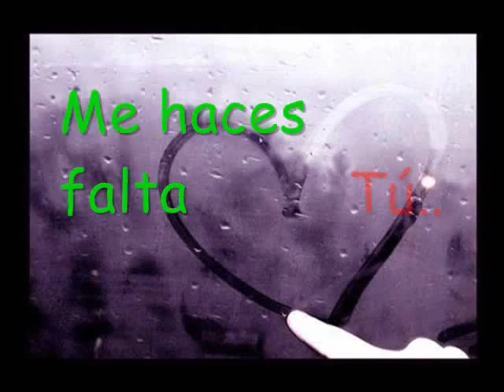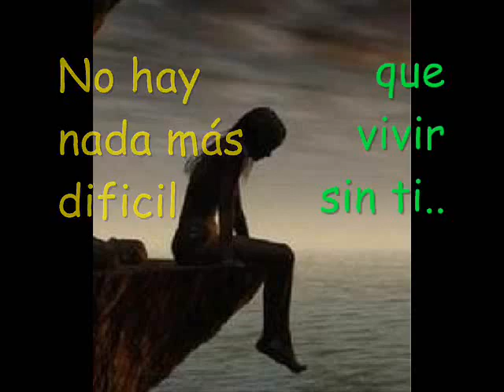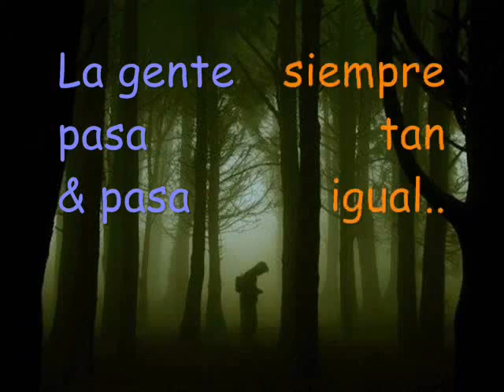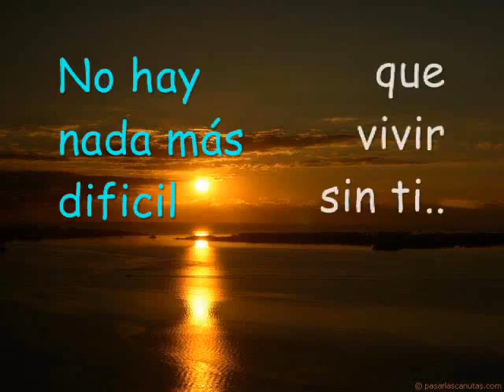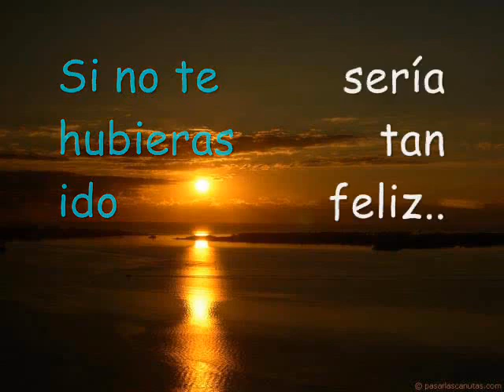Maná Si No Te Hubieras Ido Lyrics And Hq